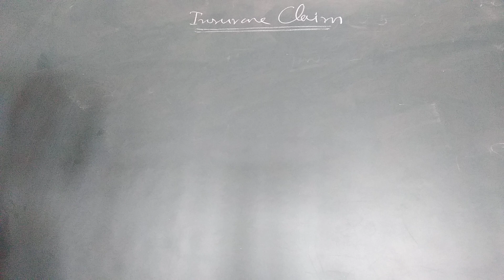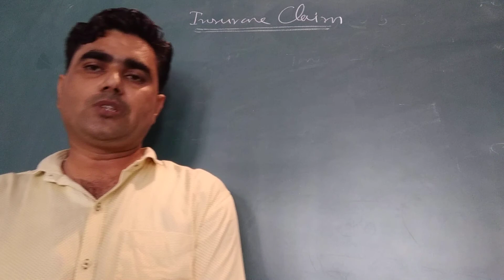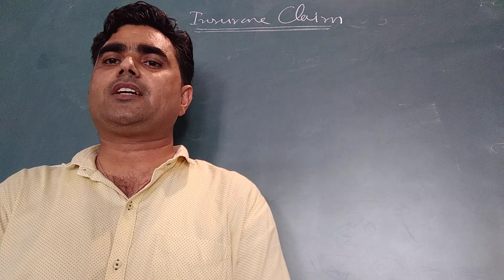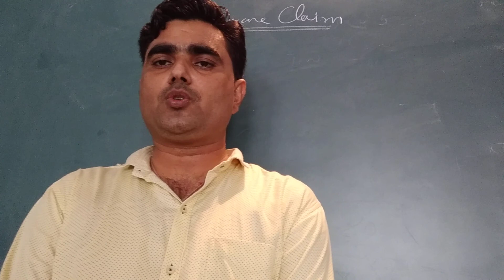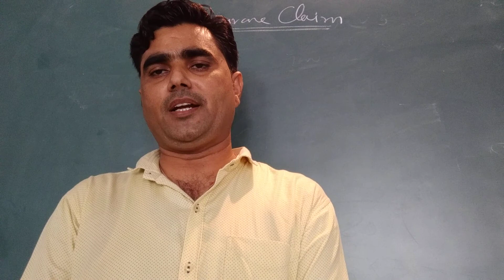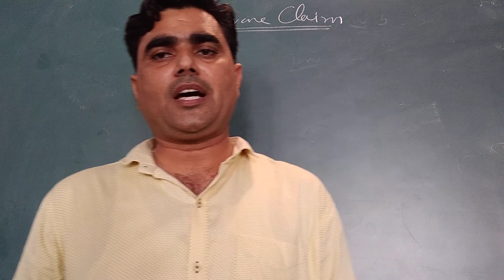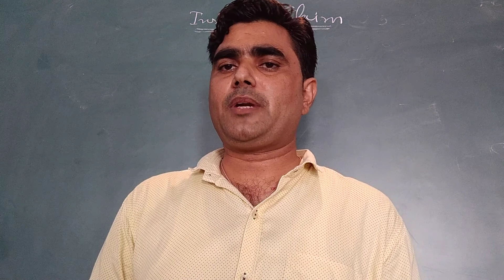Introduction of insurance claim